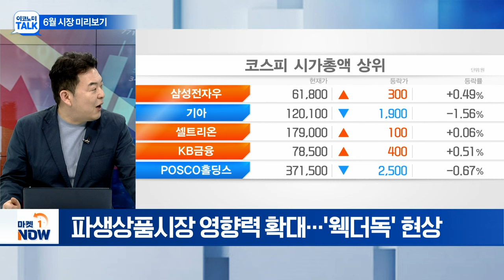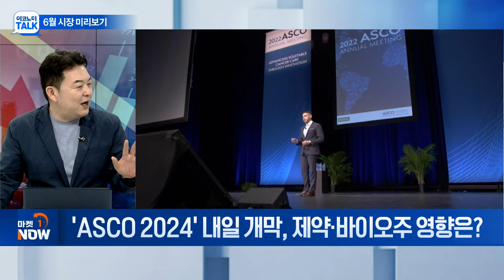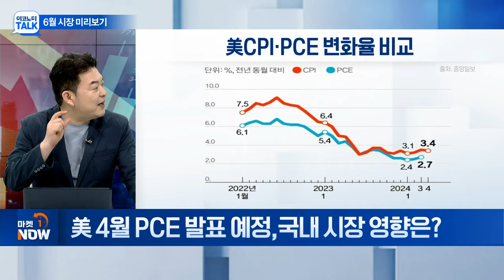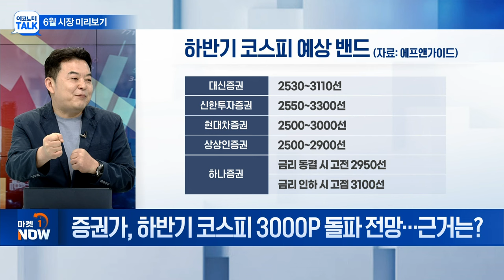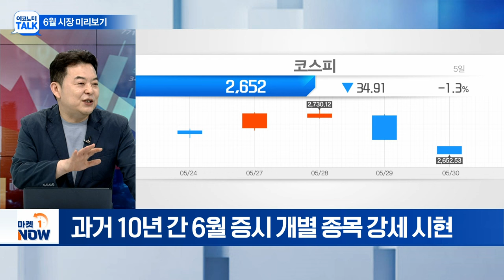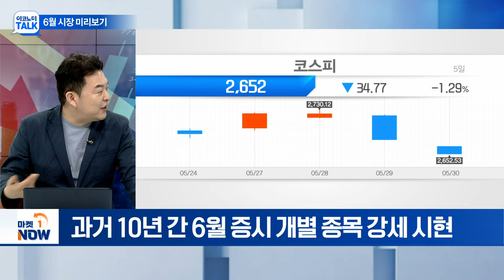박스권에 갇힌 국내 시장, 6월에는 반등할까? | Market Now (20240530)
Q. 5월 국내 증시, 박스권에 갇힌 이유는?
Q. 'ASCO 2024' 내일 개막, 제약·바이오주 영향은?
Q. 美 4월 PCE 발표 예정,국내 시장 영향은?
Q. 증권가, 하반기 코스피 3000P 돌파 전망…근거는?
Q. 수출 호조·실적주가 이끈 5월... 6월 유망 섹터는?
Q. 애플 WWDC24 개최 예정…AI 열풍 이어갈까?
Q. 6월 증시, 주목해야할 이벤트는?
Q. 22대 국회 개원, 자본시장 정책 논의 영향은?